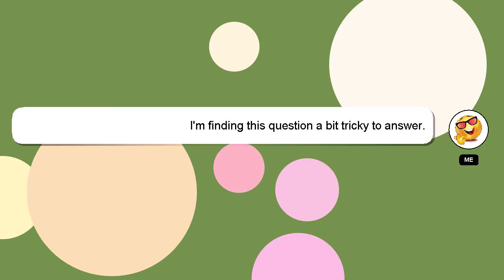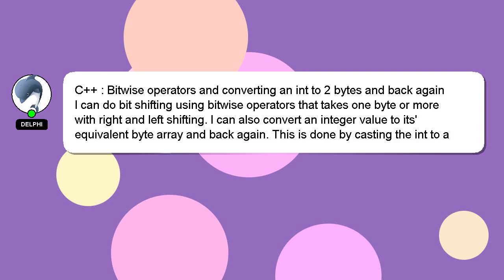C++ : Bitwise operators and converting an int to 2 bytes and back again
an int and again and 2 converting Bitwise operators : C++ bytes to back